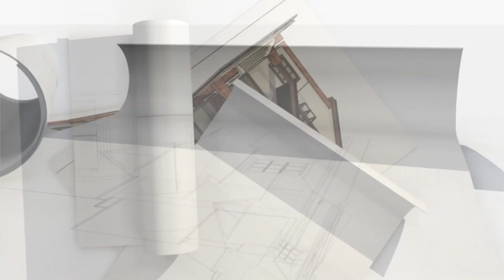Мощение тротуарной плиткой! Этапы подготовки и укладки Дорожки, отмостка, парковка, бордюрный камень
В этом видео Вы сможете детально рассмотреть основные этапы монтажа тротуарной плитки, пропустив 1 из которых Вы можете столкнуться с рядом проблем и дальнейшей переплатой. Часть наших коллег-конкурентов на рынке ландшафтного дизайна пренебрегают ими, а что уж говорить про частных мастеров и так называемых "местных велосипедистов". НЕ ПОПАДИТЕСЬ в ловушку низкой цены !!! внимательно изучите коммерческое предложение, а именно материалы в нем, список и объем работ, наличие у бригады / компании специализированного оборудования (нивелир, виброплита или вибронога, отрезная машинка, углошлифовальная машина, бетономешалка и другие) и прочие нюансы.

И если Вам необходимо качественное выполнение работ по благоустройству придомовой территории на Вашем загородном участке - добро пожаловать к нам. Специалисты компании МАСШТАБ (бренд - Гринлэнд, направление - ландшафт) с легкостью и все ответственностью помогут Вам начиная с этапа проектирования и до реализации и ухода.

Основные виды работ, за которыми к нам обращаются наши заказчики:
- геопластика участка
- устройство инженерных сетей (дренаж, ливневая и автономная канализация)
- мощение тротуарной плиткой / природным камнем / клинкером
- монтаж бордюрного камня
- посадка зеленых насаждений / кустов / деревьев (розарии, альпинарии)
- посевной / рулонный газон
- устройство подпорных стен

Кроме ландшафта наша компания принимает заявки на выполнение работ:
- организация заезда / въезда / переезда через канаву,
- укрепление и благоустройство открытых дренажных канав,
- осушение, выторфовка и отсыпка участка,
- вырубка и расчистка участка, дренажные работы,
- установка биостанций и септиков,
- проектирование любых инженерных систем
- загородное строительство
- монолитные фундамент
- машинная штукатурка
- ремонт и отделка

!!! ВЫПОЛНЯЕМ РАБОТЫ В 7 РЕГИОНАХ РФ (В ТОМ ЧИСЛЕ ЛЕНИНГРАДСКАЯ И МОСКОВСКАЯ ОБЛАСТИ) !!!